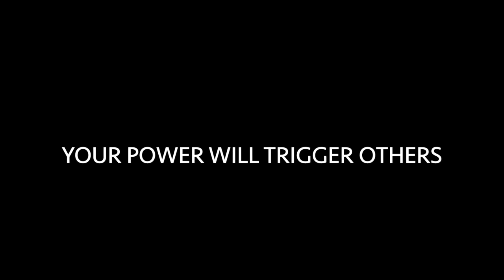Scorpios! Your Power Triggers Others - Transformation Series #5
Let's talk about how others are triggered by your powers
Purchase paperback books at Namaste Bookshop

Purchase paperbacks and Audiobooks at ScorpioSunScorpioMoon.Com

Take a Crash Course on how to date Scorpios, improve self esteem and heal from trauma.

***SERVICES***

PERSONAL LIVE STREAM SESSION
45 minute personal session with me via livestream. You pick available date, time and topic.

BASIC CHART READING
This includes a breakdown of your personal planets (sun, moon, mars, mercury and Venus) and how they relate to your partnerships. This is done is a personalized video and you will receive the link within 48 hours of booked date.

LOVE CHART READING
You will receive a breakdown of your love planets which explain what you need in intimate relationships along with a list of recommended zodiac signs that would be a good fit longterm. Sent via personalized video within 48 hours of booked date.

COUPLE CHART READING
You will receive a breakdown of both individual's relationships needs and how you match as a couple. You will learn what personality traits are compatible and where you hold the most friction. Reading will be send via personalized video within 48 hours of booked date.

PERSONALIZED VIDEO
You choose any topic that falls under the SSSM Brand (Scorpios, astrology, self esteem and relationships) and I will create a whole video dedicated to your topic that will run on my channel.

CRASH COURSES
Take a crash course and learn tips on how to transform and become the fabulous person you were meant to be, how to date a Scorpio and not get stung or cut off and learn tips on healing from trauma.